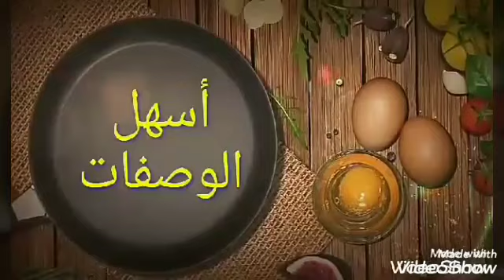الطريقه الصعيدي لعمل بسكوت النشادر .المكنه. بطريقه مختلفه ونتيجه مضمونه👌👌